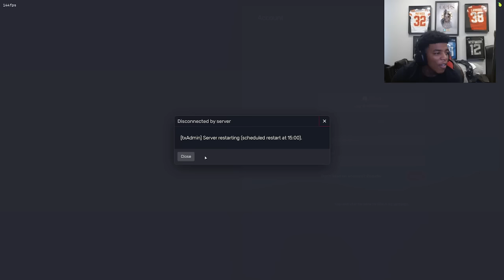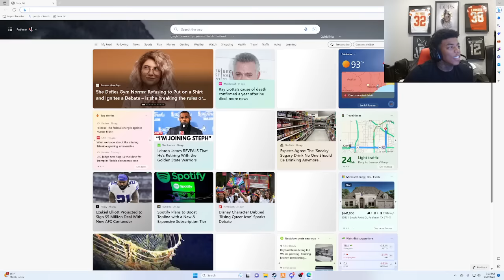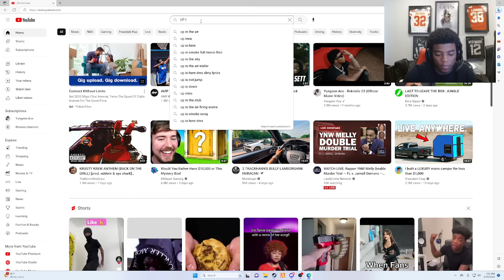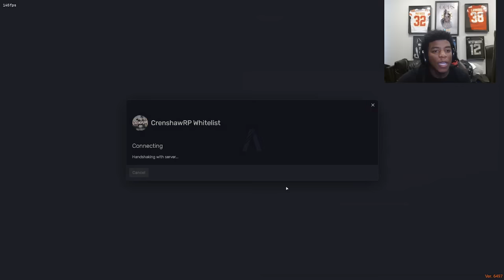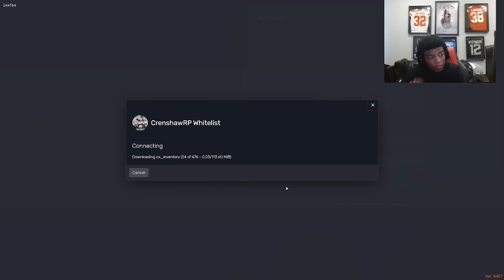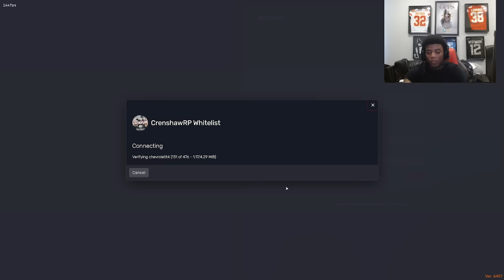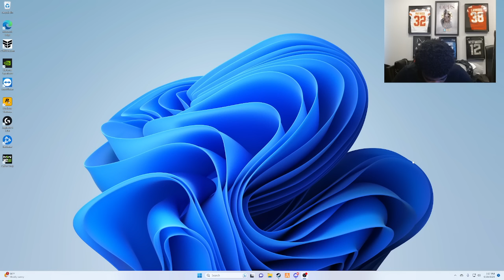Yungeen Ace Opps Come To His Block To Try And Squash BEEF😂 | GTA RP | Crenshaw RP Whitelist